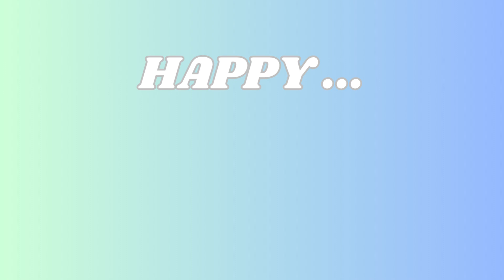(May 10th) Happy National Shrimp Day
SKYES WORKSHOP
Skye's Workshop on Teachers Pay Teachers
Selling:
Activities
Bundles
Flip Books
Games
Puzzles
Task Cards
Tests
Worksheets
AND MORE!